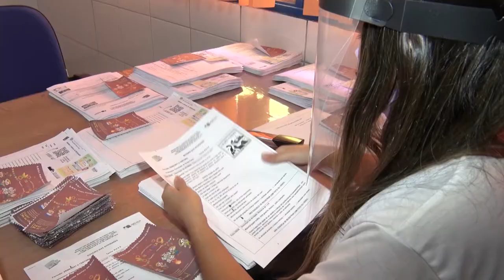Aulas presenciais em Rondônia retornam no dia 09 de agosto